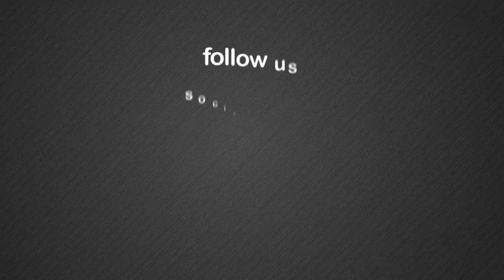World Cup Round 16 Preview: France vs Argentina, Uruguay Vs Portugal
Analysis on World Cup Round of 16 games. France vs Argentina, Uruguay vs Portugal